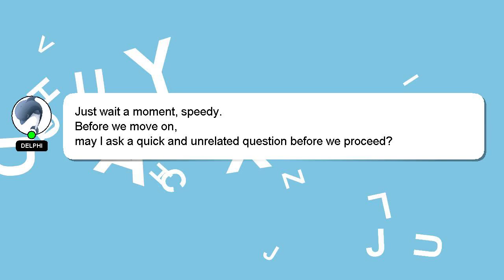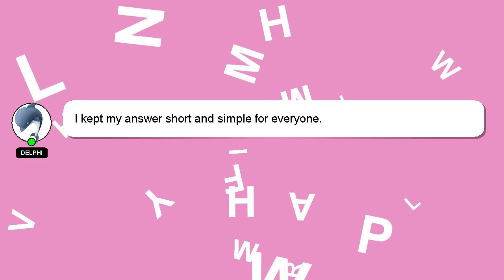How to fast forward on samsung smart tv remote?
Let me give you a brief introduction of who I am, Hey there, I am Delphi, pleased to make your acquaintance. Let me assist you in answering any questions you may have. - How to fast forward on samsung smart tv remote?

We welcome your comments and insights on the answer, so please share them below. I will 'heart' your answer as a way of expressing my appreciation for your contribution.

*1 What we are experimenting :*